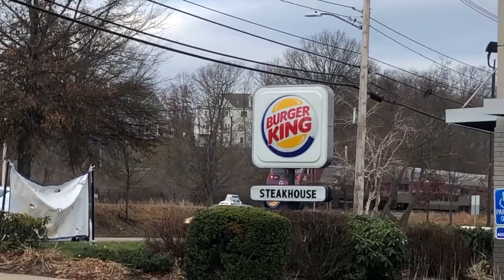Two Commuter Rail Trains In Framingham MA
Two MBTA Commuter Rail Trains passed about five minutes apart near Framingham Station on the Framingham/Worcester Line. I hope you enjoy the video.